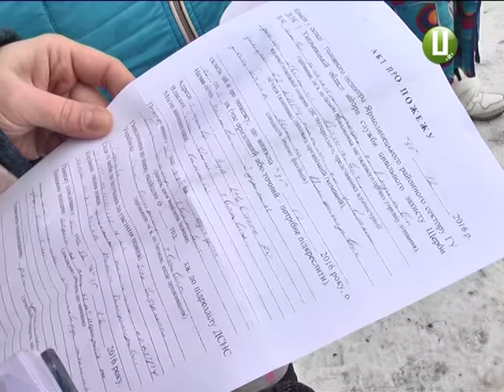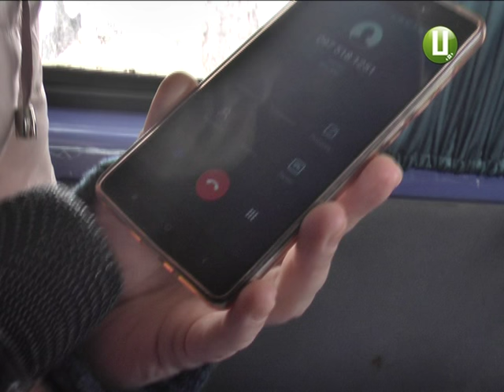У ярмолинецьких ромів згоріла хата – без даху над головою залишилися 11 осіб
Голі, босі і без даху над головою. У великої сім’ї ромів з Глушковець Ярмолинецького району вщент згоріла хата. Це сталося ще перед Новим роком. Вогонь знищив усе майно та документи, врятувати не вдалося нічого. Погорільці впевненні, що їхній будинок навмисне підпалили.  Власники будинку не постраждали, бо вдома їх того дня не було. Зараз сім’я оббиває пороги чиновницьких кабінетів, щоб їм дали хоч якийсь прихисток. Подробиці – у сюжеті Вікторії Паламар.